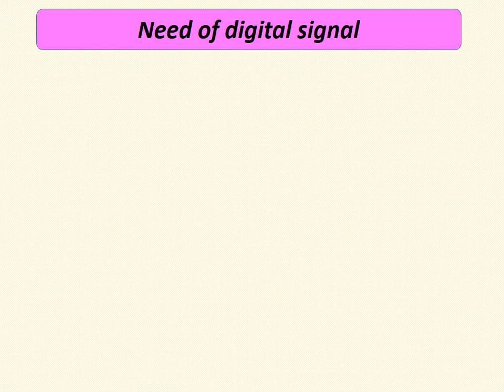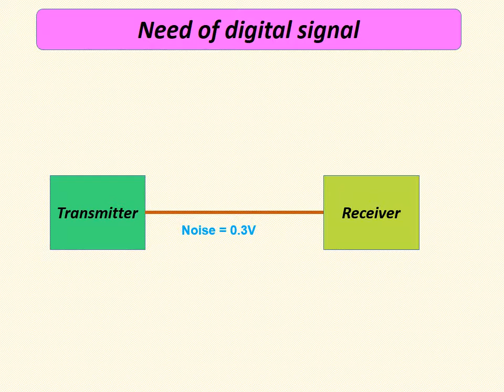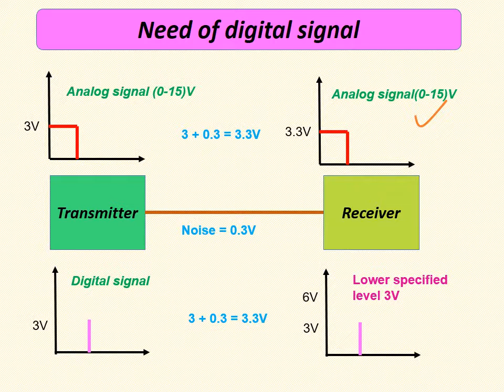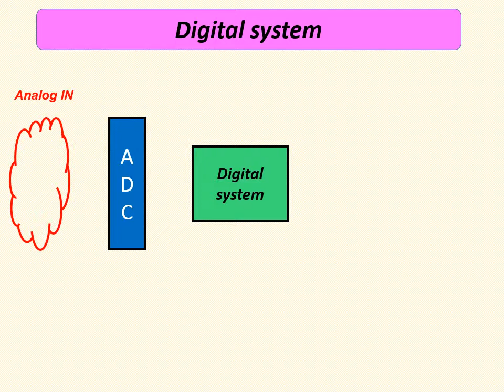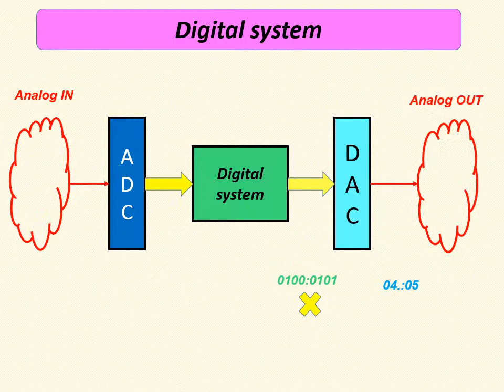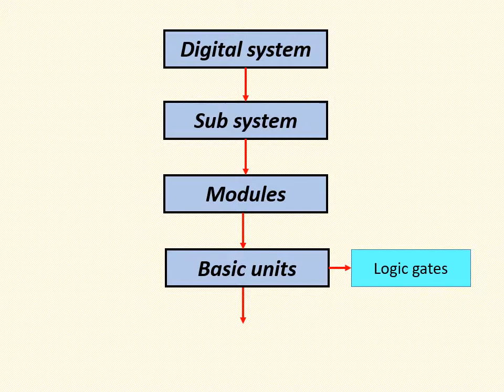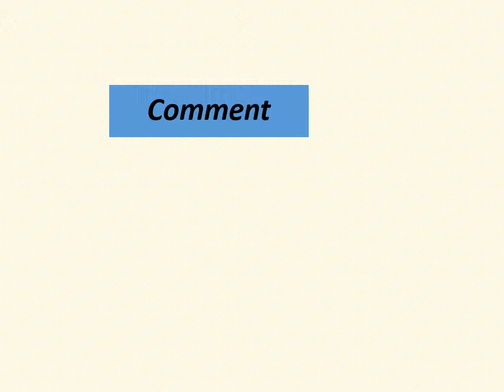Need / Importance of digital signal in Tamil II digital system II Digital electronics in Tamil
1.Importance / advantage of digital signal over analog signal
2.Digital system